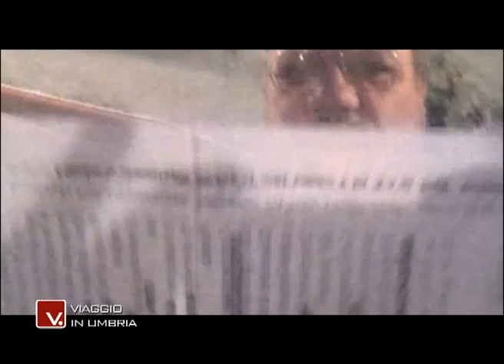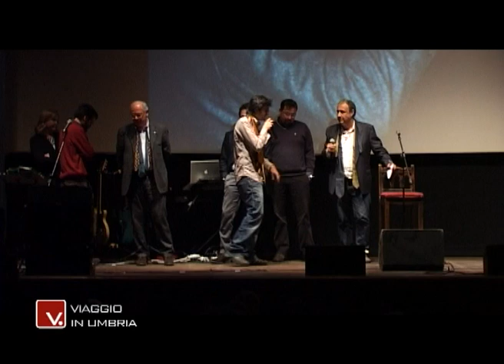VIAGGIO IN UMBRIA - PERUGIA: COSMO ROSSO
Servizio tratto dalla trasmissione televisiva "Viaggio in Umbria" del 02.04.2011
dedicato alla serata "Cosmo Rosso" organizzata al Teatro Pavone di Perugia, per ricordare la figura di Paolo Vinti, intellettuale perugino scomparso il 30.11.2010.

"Viaggio in Umbria" è una trasmissione ideata e condotta da Daniele Ciri. Riprese e montaggio: Fabio Guglielmi
Produzione: Kroma Editrice
Emittente: Retesole